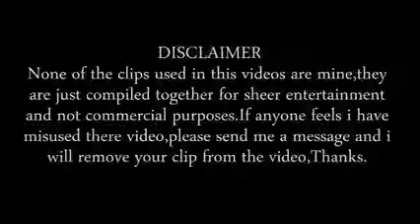Amazing People Compilation Amazing skill and Talent in HD 2014 flv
This video has some of the most amazing people and amazing talent in the world!